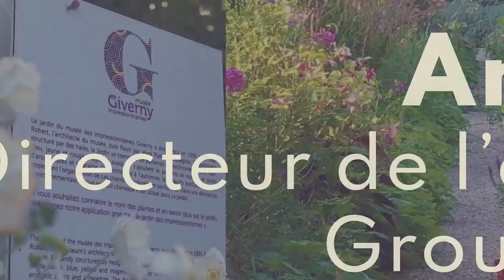Antoine Sire au Forum Giverny 2021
Antoine Sire, directeur de l’engagement d’entreprise de BNP Paribas au Forum de Giverny, le vendredi 3 septembre 2021

Le 3ème ForumGiverny, c'était
450 participants
7 ministres
40 intervenants
60 partenaires